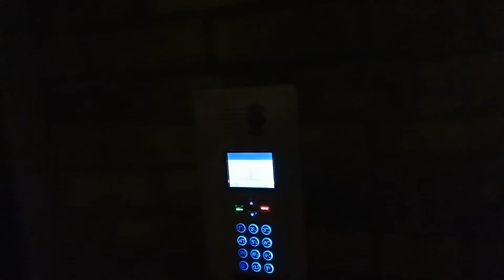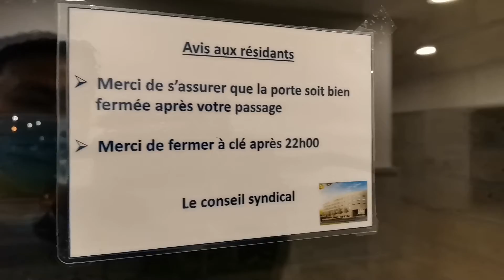เที่ยวยุโรป​ด้วยตัวเอง​ ไขประตู​เข้า​ที่พัก​ ตัองระวังให้ดี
เที่ยว​ยุโรป​ด้วยตัวเอง​ เตือนภัยท่องเที่ยว​